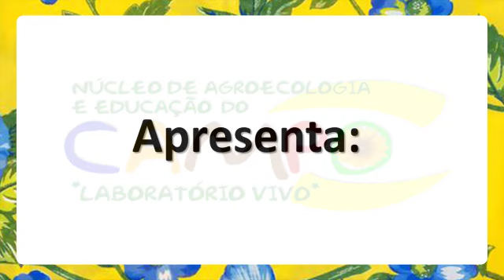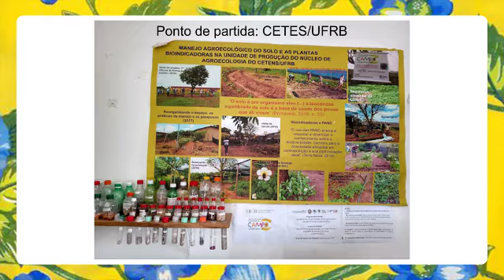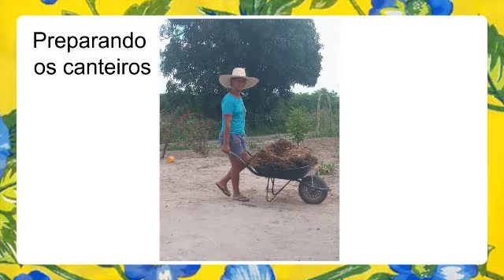Programação das Apresentações Virtuais VI SIEPE: Trabalho 16 – Silvana Lúcia da Silva Lima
Título: CASA DE SEMENTES CRIOULAS DO LABORATÓRIO VIVO DA UFRB: CAMPO DE PRODUÇÃO NA COMUNIDADE DO ROSÁRIO, IRARÁ
Autora: Silvana Lúcia da Silva Lima